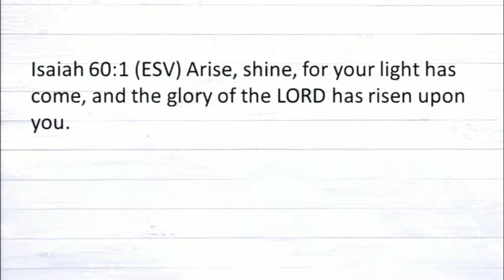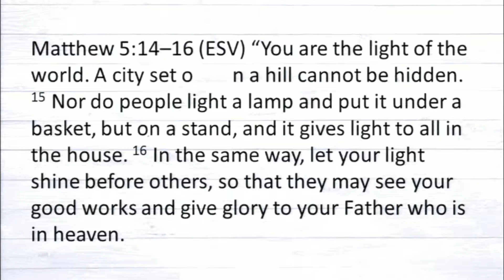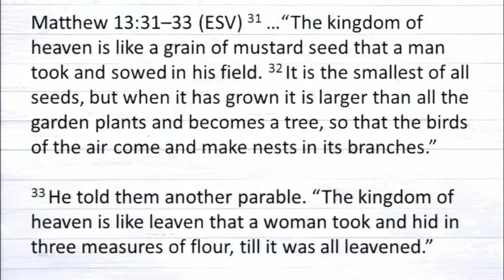Arise and Shine Isaiah 60:1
Isaiah tells about the coming Messiah who would be light in a dark world.  As followers of Jesus, He calls us to be light in a world of spiritual darkness.